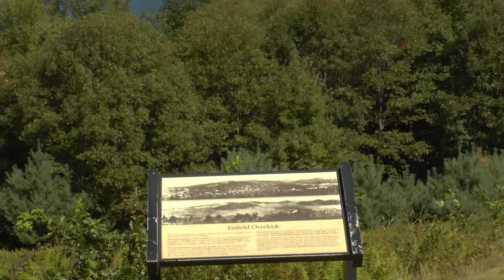The Quabbin Reservoir Summer 2014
enjoying a little stop along the Reelife highway. - Ware, MA